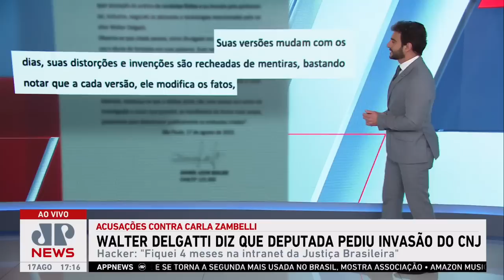Walter Delgatti é convocado pela PF após depoimento dado na CPMI do 8 de Janeiro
O 3 em 1 desta quinta (17) repercutiu trechos do depoimento de Walter Delgatti, conhecido como ‘hacker da Vaza Jato’, na CPMI do 8 de Janeiro, além da resposta divulgada por Carla Zambelli (PL-SP), citada na comissão. Participaram da discussão Alan Ghani, Fábio Piperno e Gustavo Segré.